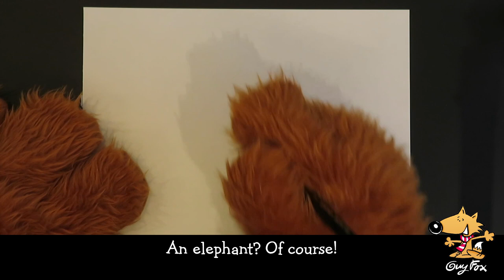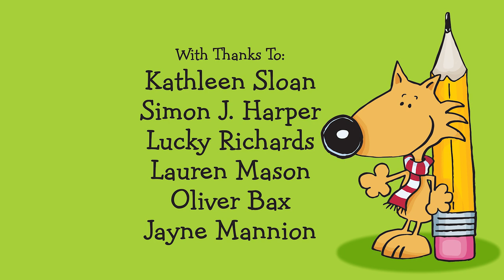Can You Teach Me to Draw... an Elephant?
We asked children what they'd like to learn to draw. This is the 2nd request! A step-by-step tutorial, suitable for our younger viewers.